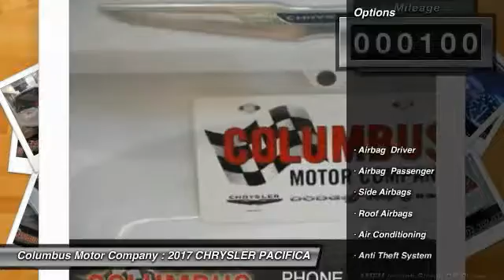2017 CHRYSLER PACIFICA Columbus NE C7002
2017 CHRYSLER PACIFICA LIMITED

Looking for the right car? Today could be your lucky day. With 100 miles, this WHITE, 2017 CHRYSLER PACIFICA equipped with Automatic transmission could be yours. Request more information and set up a test drive right away.